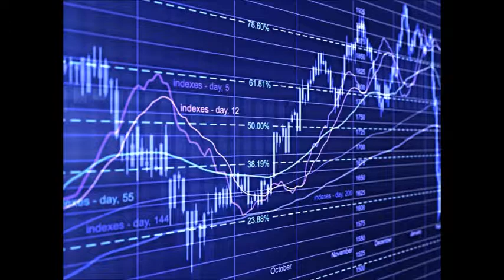GERENCIA 360 GERENCIA PARA TODOS RAFAEL NIEVES RADIO 1000 (164)